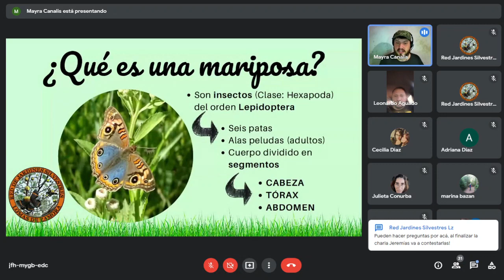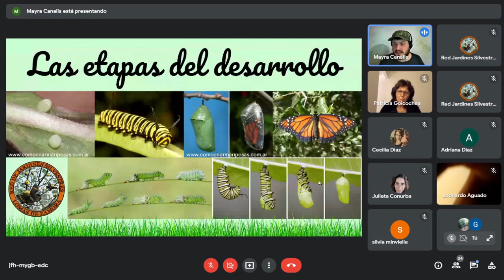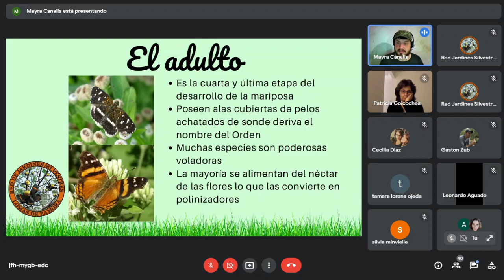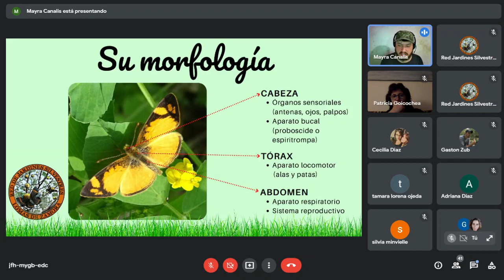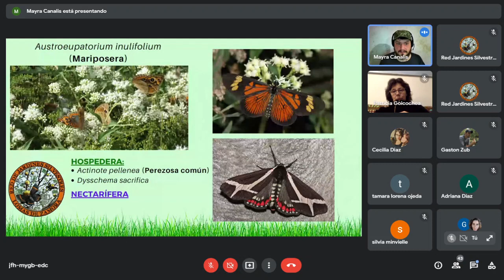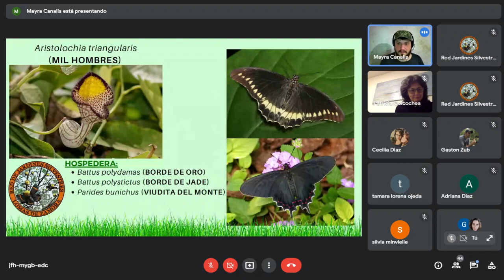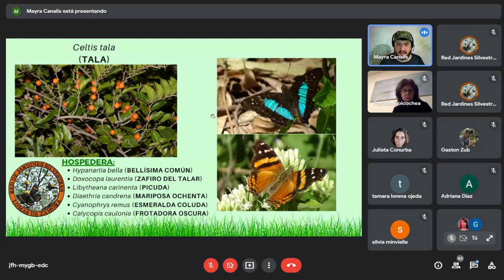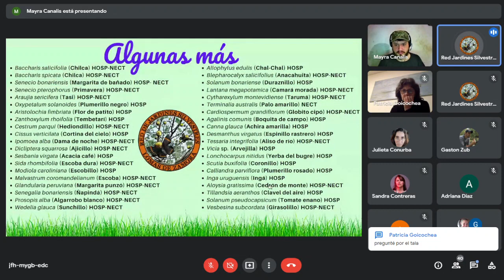Jardines de Mariposas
De la mano de Jeremías Ponte, miembro de la Red de Jardines Silvestres de Lomas de Zamora y de la Asociación Civil Naturalista y Entomología de Argentina vamos a aprender más sobre el maravilloso mundo de las mariposas y que plantas hay poner en nuestros jardines para atraerlas.